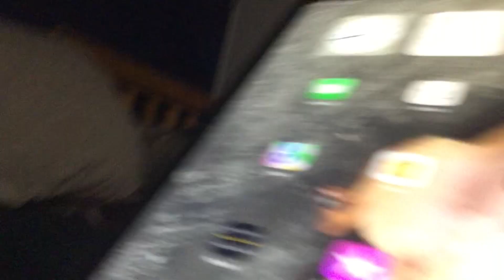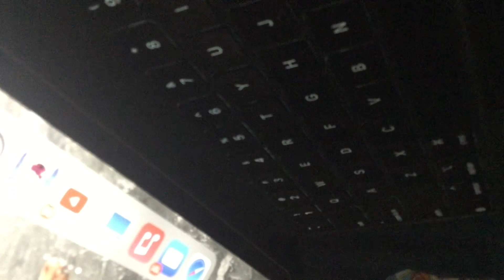Siri has a stroke for the first time